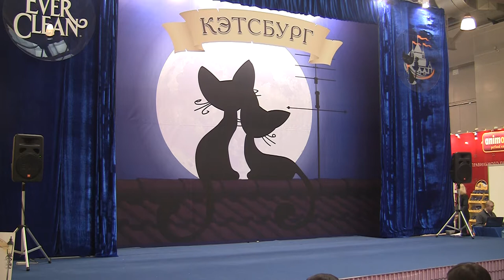Кэтсбург 2014 Открытие выставки